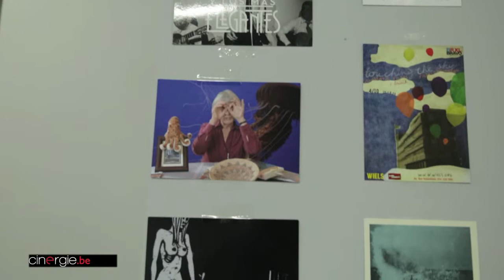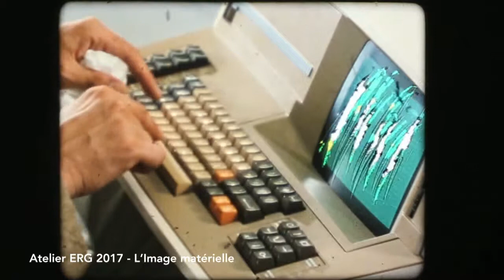Visite chez Graphoui